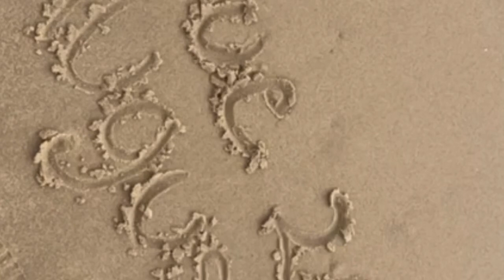I’M HAVING A BABY🤰